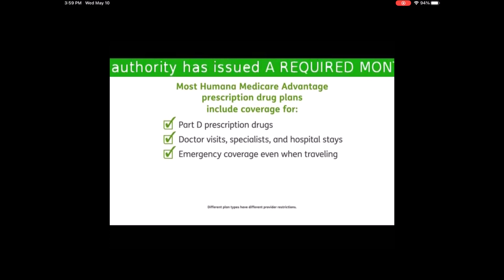Arizona Majority Monthly on KFPH TV (EAS #10948) 5/10/23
I caught the Arizona Majority Monthly on KFPH TV.